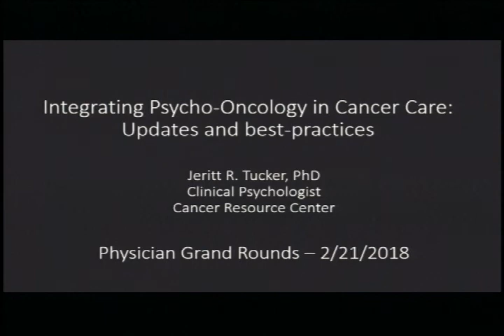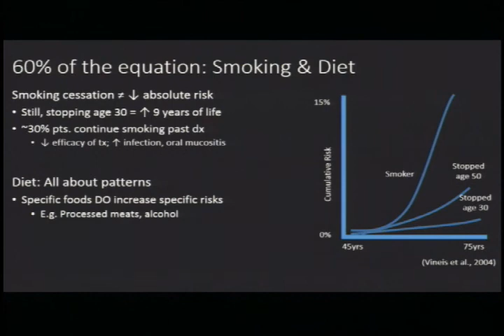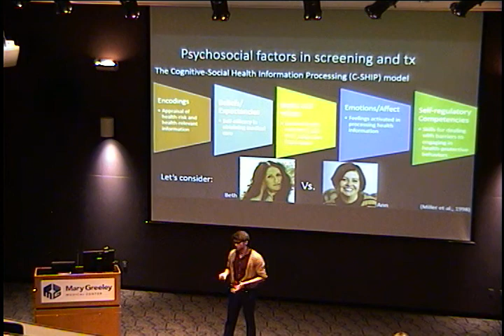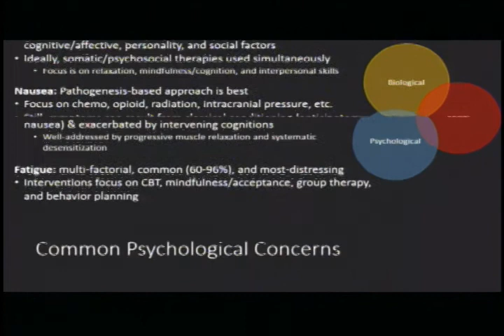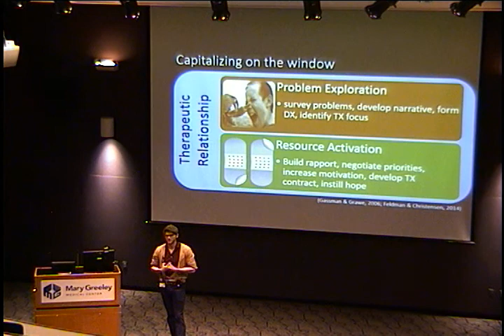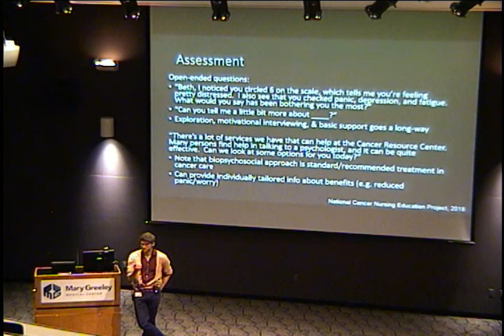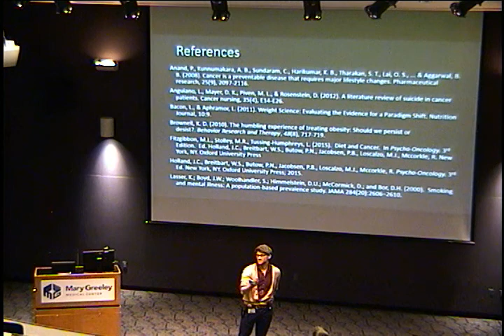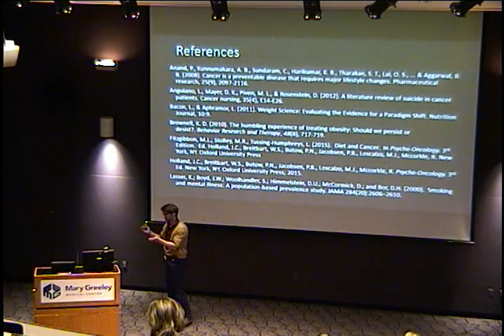Integrating Psycho-Oncology in Cancer Care: Updates and Best Practices 2/21/18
Jeritt R. Tucker, PhD
Clinical Psychologist
MGMC Cancer Resource Center